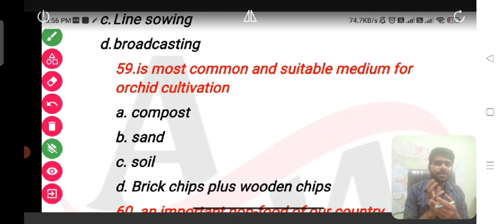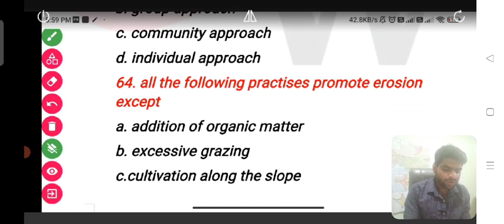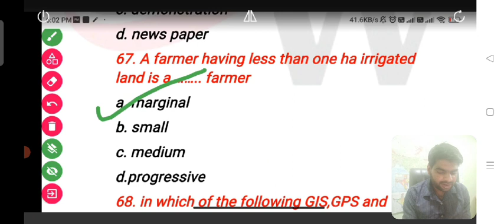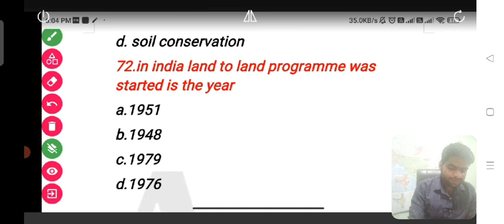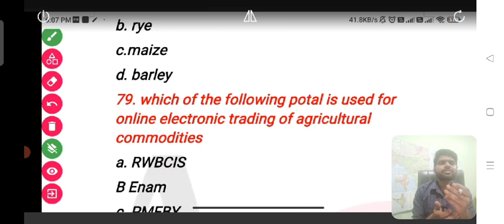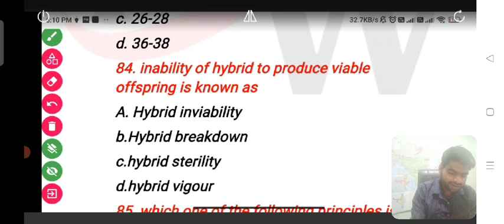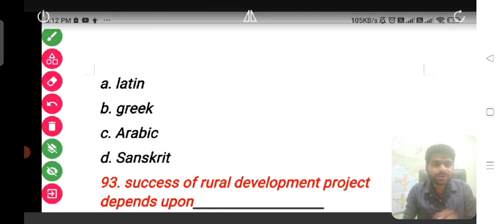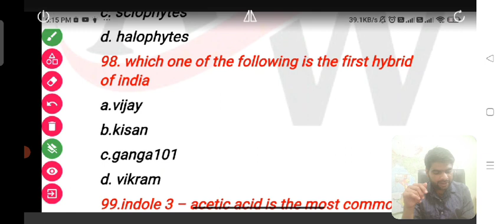PREVIOUS YEAR SOLVED PAPER,RAEO 2021 , 1st Shift part -3